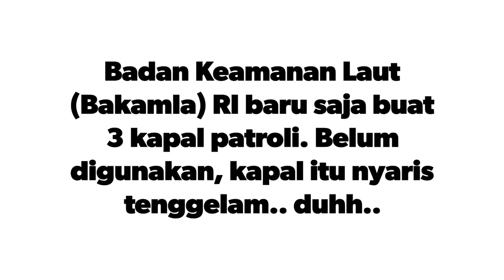Kapal Baru Beli Tapi Langsung Tenggelam!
Duh aya aya wae.. kapal miliaran baru masuk laut langsung jebol.. padahal itu kapal untuk keamanan di tengah laut.